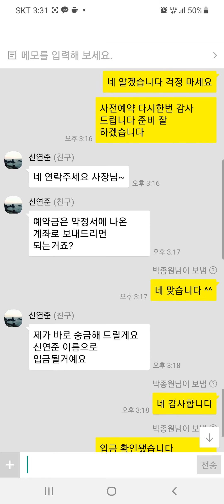신*준 고객님 야마하중고피아노 사전예약 카톡상담 영상2🎹PIANOMATE🎹 상담전화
일본 현지에서 야마하중고피아노 물량이 급감 하면서 품질 좋은 제품을 확보하기 위해 사전 예약으로 진행해 주시는 고객님들이 많아지고 있습니다.
사전예약 으로 구매하시는 고객님의 제품을 우선적으로 선별하여 품질과 가격의 혜택을 드리는 시스템 입니다.
상담은 홈페에지 카톡상담을 이용하셔도 편리합니다.
감사합니다